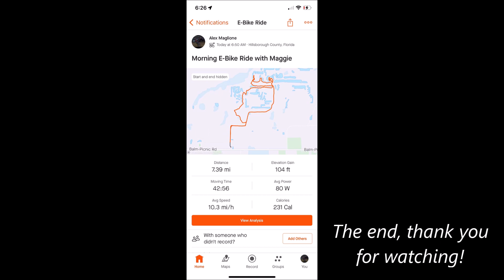Maggie & Alex 7 8 23